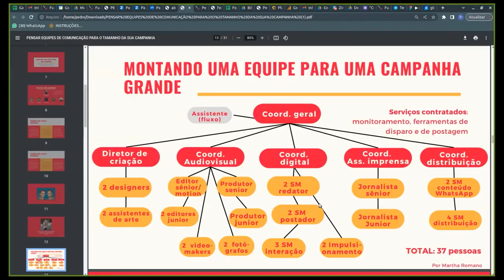Curso Nacional de Formação em Comunicação Política do Partido das Trabalhadoras e dos Trabalhadores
Realização: Partido dos Trabalhadores (PT), Fundação Perseu Abramo, Secretaria Nacional de Comunicação do PT, Secretaria Nacional de Formação Política do PT, Escola Nacional de Formação Política do PT.

Público de interesse: Assessorias de comunicação de parlamentares eleitos do PT (vereador, estadual e federal) e assessorias de executivos municipais; dirigentes, coordenações de comunicação, assessorias de comunicação de diretórios do PT; e ativistas e lideranças de coletivos, associações e movimentos de comunicação e mídia do partido.

Número de aulas: 29 (as aulas o ao vivo pelo aplicativo ZOOM e ficarão gravadas no Ambiente Virtual de Aprendizagem - AVA);
Data de início: 31 de outubro de 2023;
Data prevista de término: 12 de março de 2024;
Dia e horário das aulas: Terças-feiras e Quintas-feiras* - das 19h00 às 20h30;
Certificado: será emitido quando o aluno ou a aluna obtiverem, pelo menos, 75% de frequência nas aulas. Durante a aula, será pedida a confirmação de presença (tanto na aula, ao vivo, pelo ZOOM quanto nas aulas gravadas no AVA). Após a aula, enviaremos por Whatsapp 2 perguntas múltipla escolha.

Teremos aula na Quarta-feira, dia 01/11, devido ao feriado de 02/11.

O PT COMPOL é um projeto que tem como objetivo fornecer uma base sólida de formação e conhecimento na ciência da Comunicação Política, tendo em vista as eleições de 2024 e 2026.